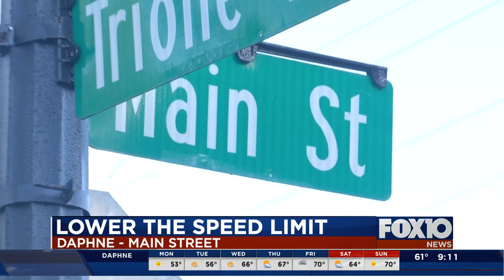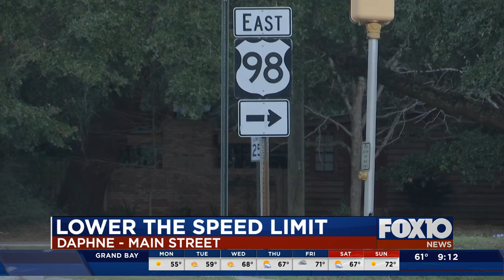Lowering the speed limit in Daphne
Even on a Sunday afternoon traffic on Main Street in Daphne is bustling.
"It's kinda scary sometimes," said Nathaniel Haddock who lives in Fairhope, but decided to take his family for a stroll in Daphne.
It's easy to see how popular this area is for cyclists and pedestrians who, at times, take a risk going down the busy street.